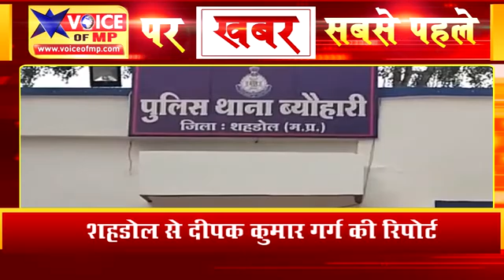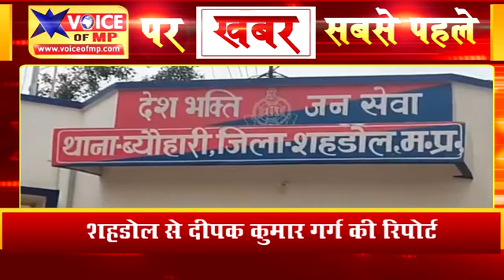शहडोल जिले में पानी टंकी के नीचे मिला राजू का शव, इलाके में फैली सनसनी, पुलिस जुटी जांच में